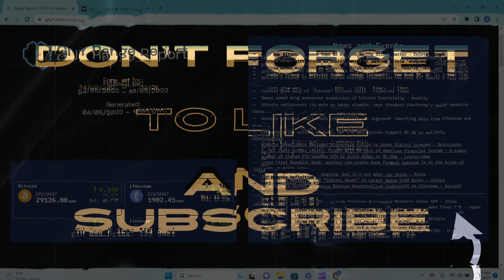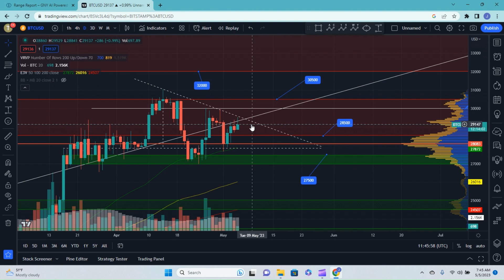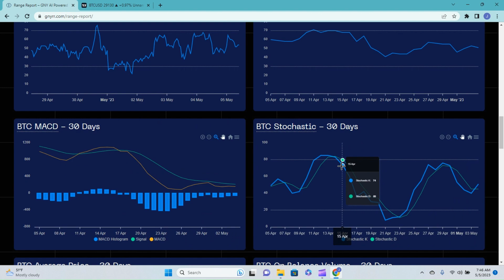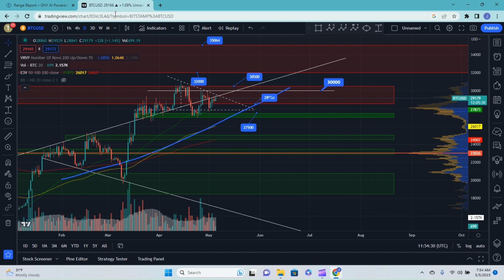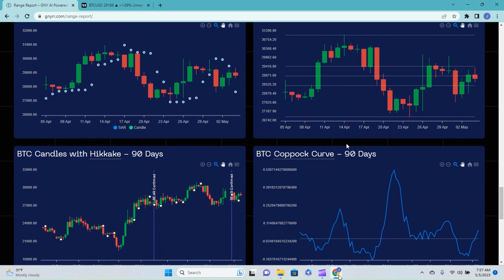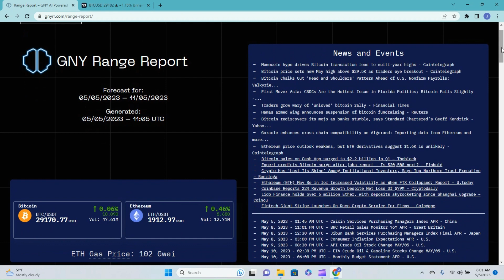LOOKING AT BITCOIN PRICE ACTION w/ A.I. & MACHINE LEARNING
WE JUMP INTO THE PRICE PREDICTION OF BITCOIN FOR THE NEXT 7 DAYS WITH THE HELP OF THE GNY.IO RANGE REPORT.

LEDGER HARDWARE WALLETS- THE SMARTEST WAY TO SECURE YOUR CRYPTO.
               *** CURRENT LEDGER PROMO:
                                • Buy a Ledger Nano X and receive $30 BTC
                                • Buy a Ledger Nano S Plus and receive $20 BTC